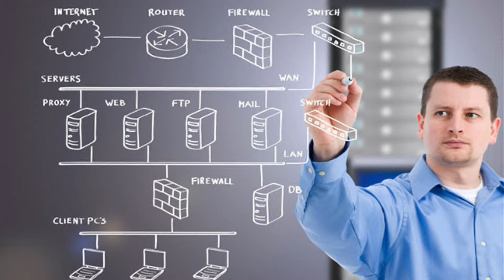Why are managed networks important for 2015?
We sit down with Jason Knott, Editor-in-Chief of CE Pro Magazine, to talk about the problems integrators face and what's in store for them in the near future.